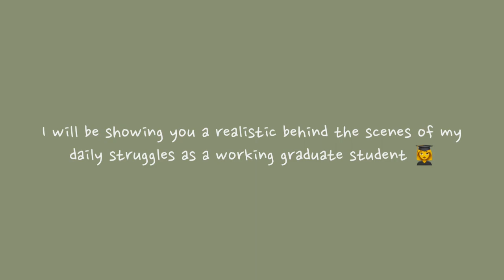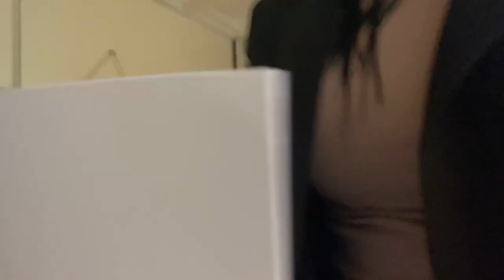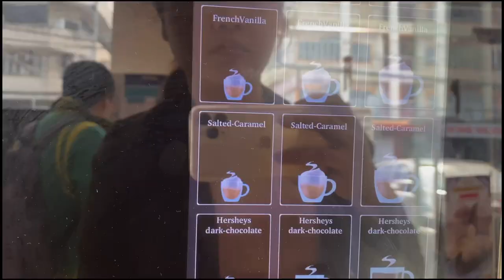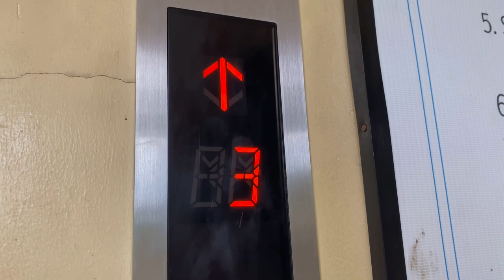Take the FINAL EXAMS With Me 📚✏️ Graduate School // Study vlog // days in life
Take the FINAL EXAMS With Me 📚✏️ Realistic BTS Graduate School // Study vlog // days in life

Notes 🔖 Apologies for the typo and grammatical errors ✌🏻😅 I usually edit the vlogs during night time (before sleeping) so my brain is already tired hahah 😅 Sometimes I edit for 5-6 hrs straight so that’s why hahah.